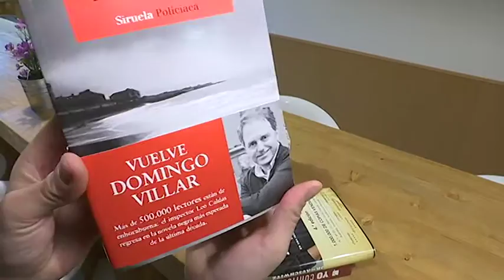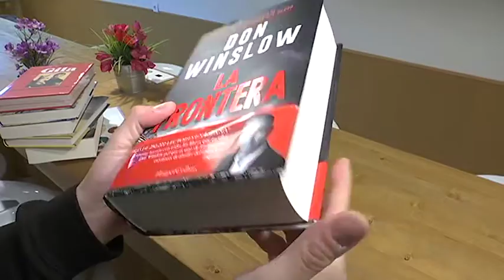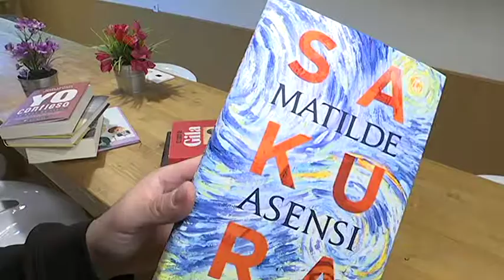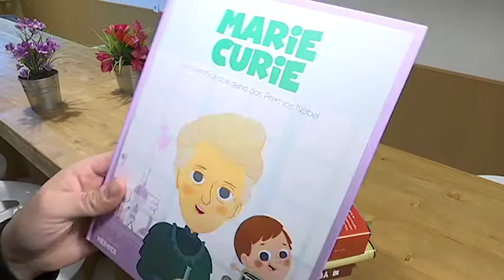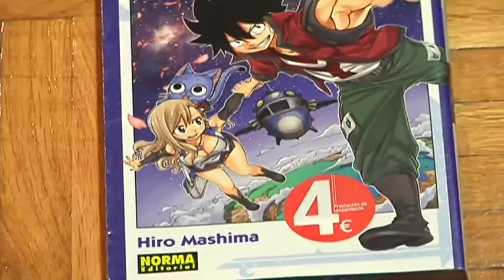Leer es un Placer 04 04 19